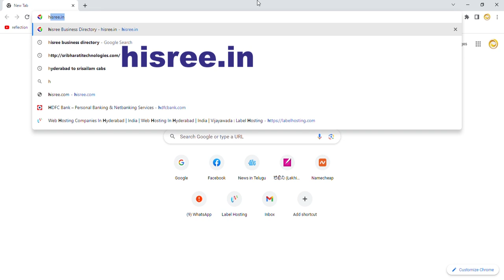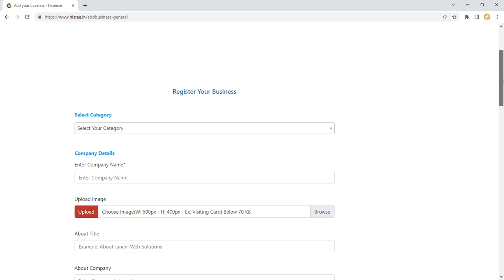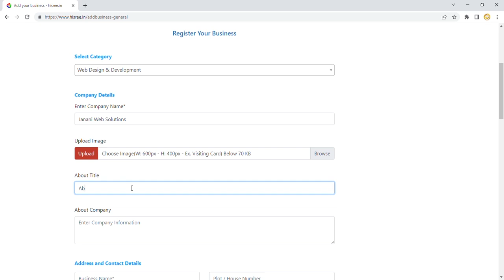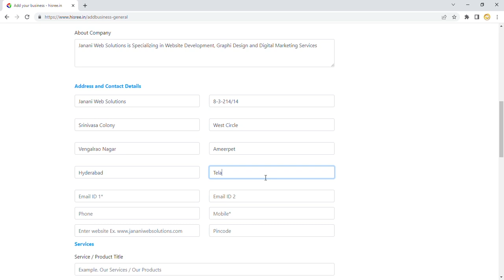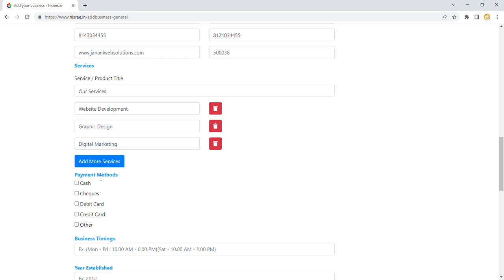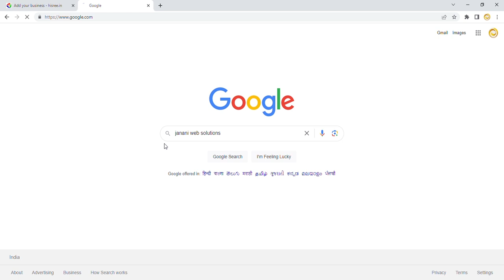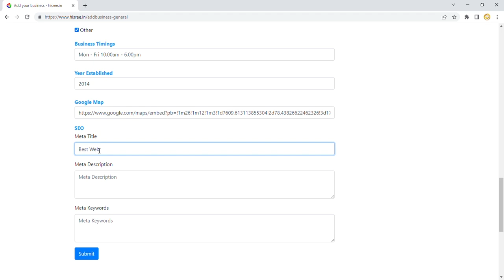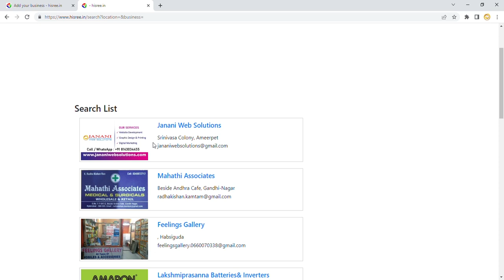మీ వ్యాపార వివరాలుతో hisree.in లో వెబ్ పేజీ క్రియేట్ చేసుకున్నారా? లేదంటే ఇప్పుడే చేసుసుకోండి.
మీకు తెలిసిన వారి అందరికీ షేర్ చేయండి.
Hisree Business Directory is one of the Best Local Business Directory in India. Add Your Business in hisree business directory. Expand Your Business Online.